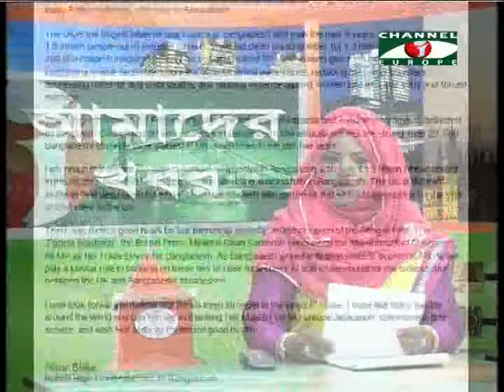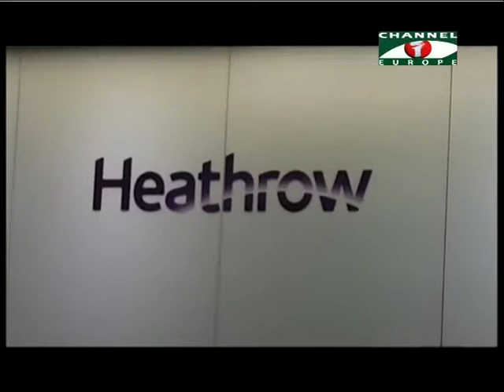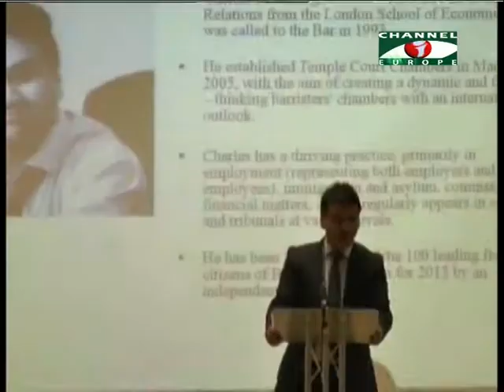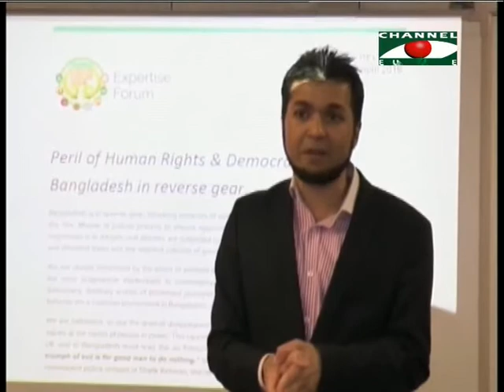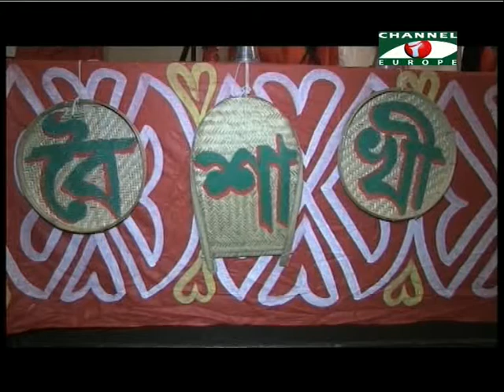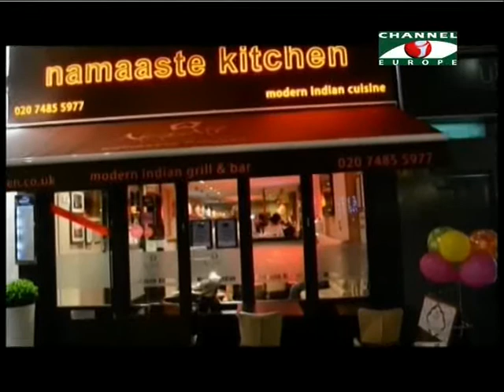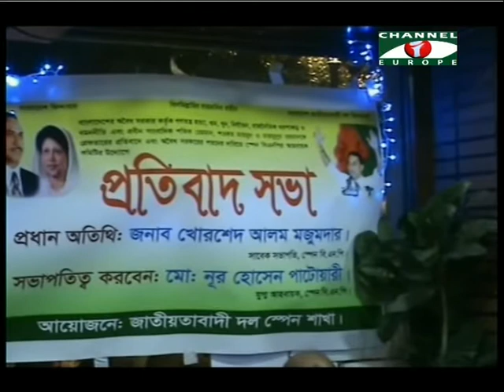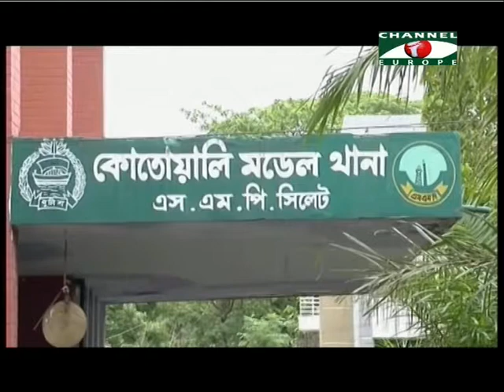Amader Khobor 200416 All Parts